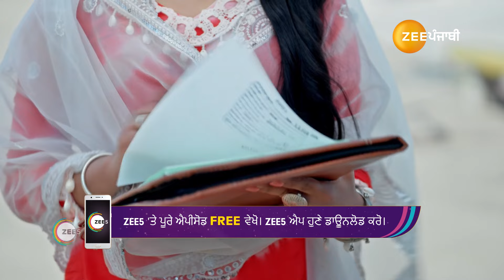Daljeet केड़ी offer लाया Heer दे लेई? | Heer Tey Tedhi Kheer | Webisode - Ep. 17 | Zee Punjabi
Fate brings a clumsy but cheerful Heer and DJ, a rigid man, together in marriageClick Here to Subscribe Channel Can Heer overcome the challenge of being a mother-in-law to his three older daughters-in-law?

Show Name : Heer Tey Tedhi Kheer
Star Cast : KP Singh, Isha Kaloya
Episode No : 17